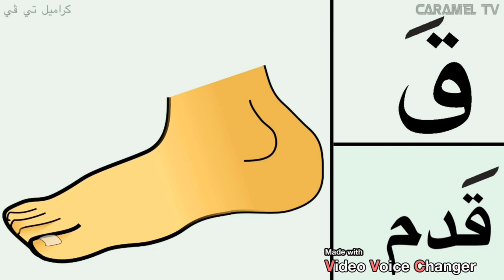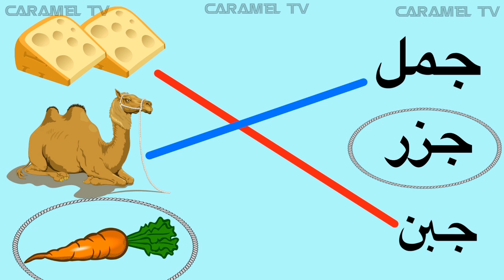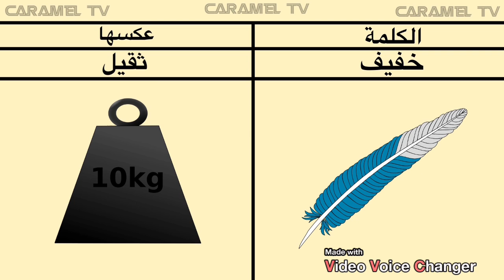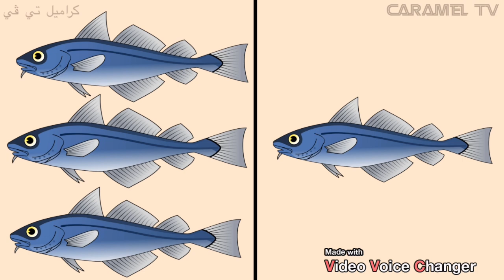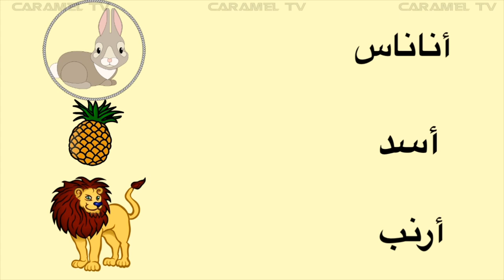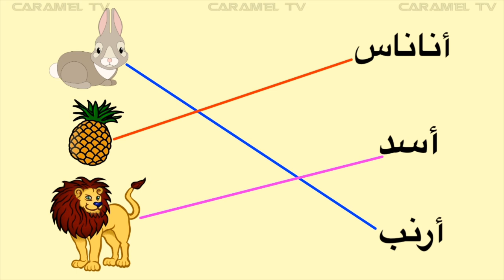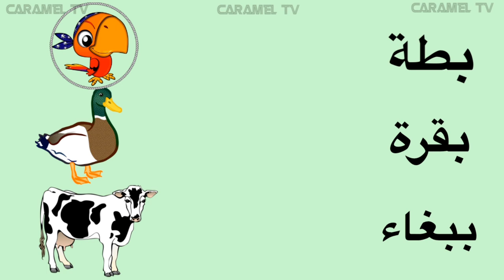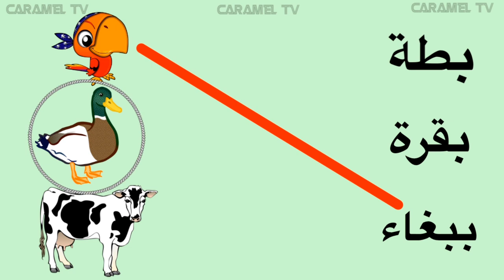تعلم الحروف العربية + فيديوهات تعليميه للاطفال @carameltv7945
تعليم الاطفال الحروف العربية
تعلم اللغه العربية للاطفال @carameltv7945